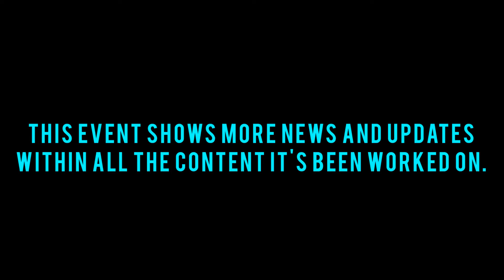What is Pixeladas Central? | Pixeladas Studios